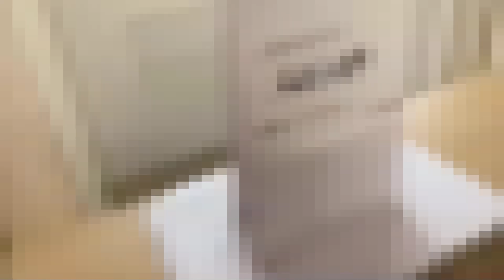短足流山警察署で生放送ｗｗｗ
みゅーつーサブちゃんねる